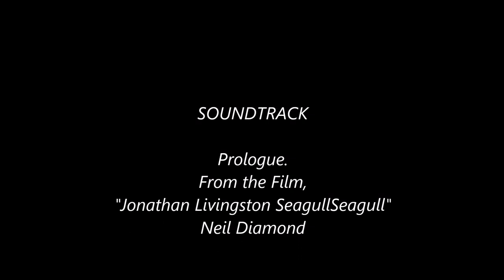Un vuelo de ensueño. Playa Bahía Dorada, La Libertad, El Salvador C. A. /Drone DJI, Phantom 4 / 4K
Bahía Dorada un lugar mágico como muchos otros de nuestro Litoral Salvadoreño.
No podía dejar de compartir con ustedes la libertad que se siente de volar un dron sobre las costas de este bello pulgarcito de America.
Espero lo disfruten al igual que yo.

El Salvador
Imagenes de El Salvador

Prologue.
From the Film,
"Jonathan Livingston SeagullSeagull"
Neil Diamond